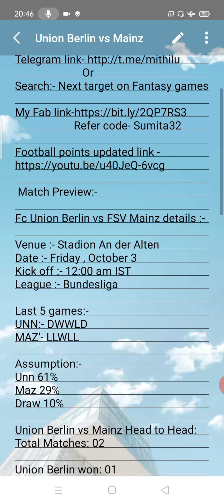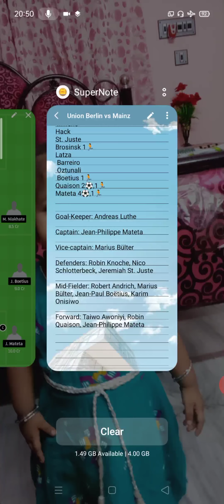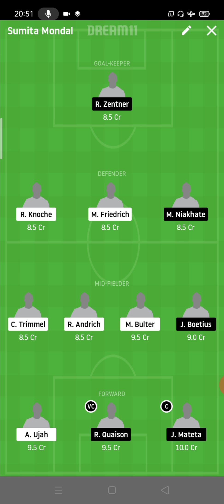unn vs maz dream 11 team | bundesliga unn vs maz | Fc Union Berlin vs FSV Mainz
unn vs maz dream 11 team
 bundesliga unn vs maz
Fc Union Berlin vs FSV Mainz

                     Refer code- Sumita32

Next target on fantasy games
UNN vs MAZ Dream11 team
bundealiga unn vs maz dream11 team
unn vs maz
unnvsmaz
dream11 team unn vs maz
 dream11 team prediction unn vs maz
unn vs maz dream11 team prediction
 dream11 football team today
unn vs maz dream11 analysis
unn vs maz bimdesliga dream11 team
 unn
maz
mydreamteam
nirajjha